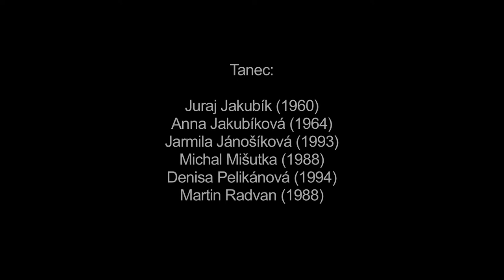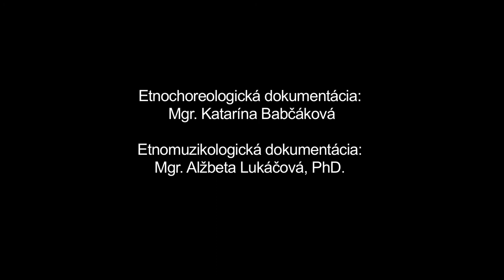Pochodoví valčík, Krokoví valčík, Valčík na dva, Valčík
Názov:
Inštitúcia: Múzeum SNP
 v Banskej Bystrici
Lokalita pôvodu: Hvozdnica, Štiavnik